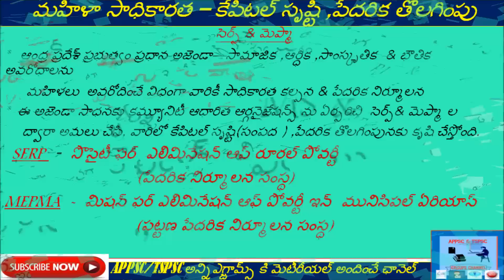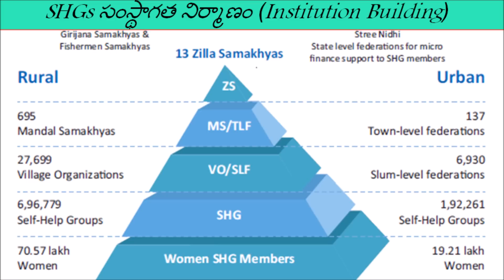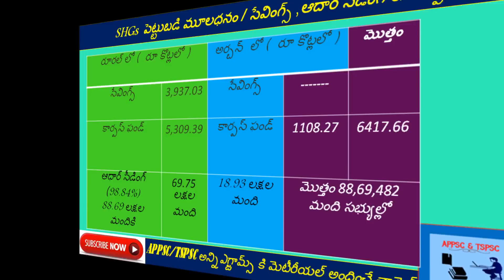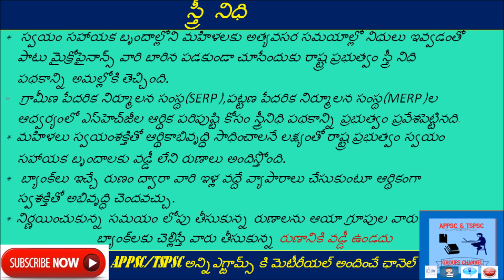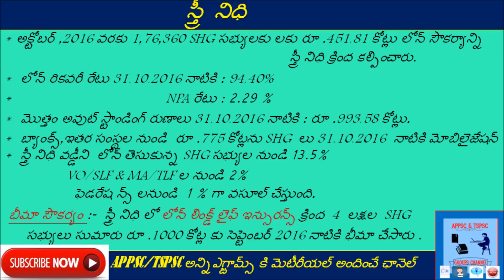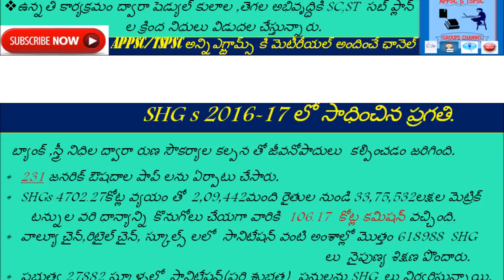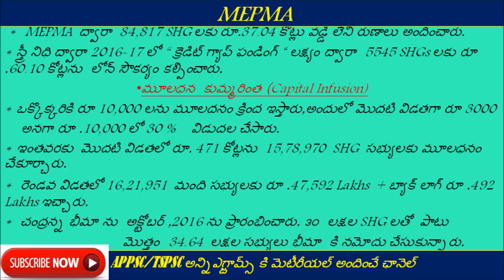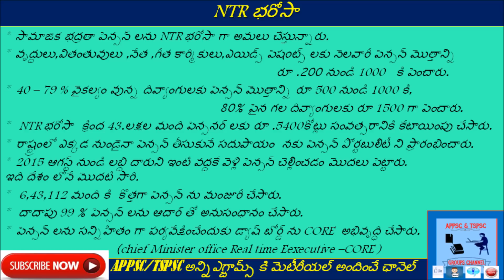self help groups SHG S మహిళా సాధికారత - స్వయం సహాయక సంఘాలు -Economic development through SHGs